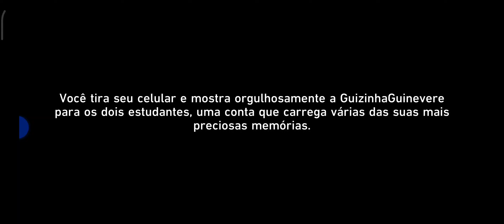Honkai Star Rail / Inscrições Do Ninjutsu Da Caça ao Som Cap 1 Part 1